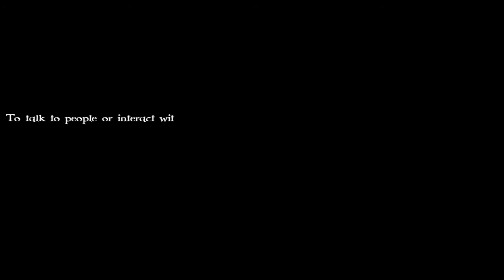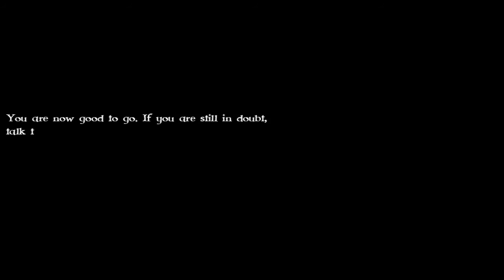RPG Maker MV Let's Play - The Deal [Grantronic4 Plays]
Grantronic4 Plays the demo by Orfeas Game Studio for the game called The Deal. Watch to see his first impressions.

Want me to play your RPG Maker MV game/demo watch the video here to learn how

Want to play the game for yourself? Click the link below to go to their